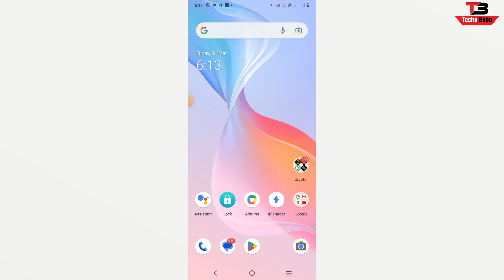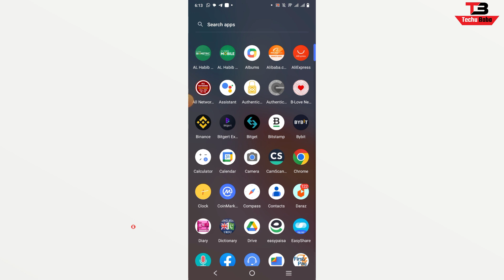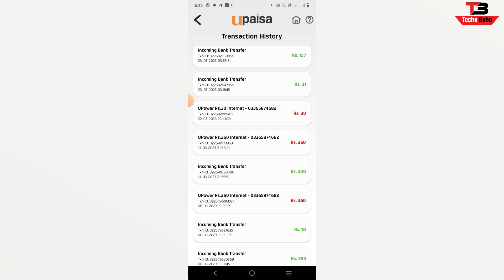How to Check Upaisa Transaction History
So today in this video i will show you that how to check upaisa account transaction history.you can check your upaisa account transaction history in your upaisa mobile app. transaction history contain all the transaction details.

Tutorials